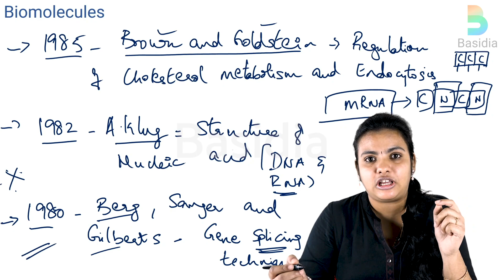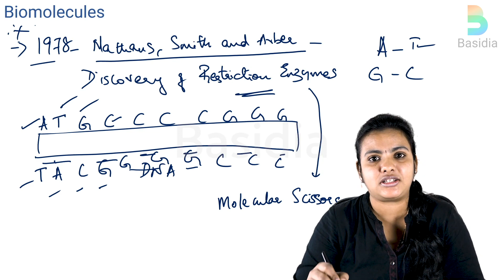IMPORTANT SCIENTISTS & THEIR DISCOVERIES | CHAPTER 9 | NEET BIOLOGY | NEET-UG 2021/2022 | BASIDIA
Today's video focuses on Important Scientists and their discoveries from Chapter 9 from Class XI